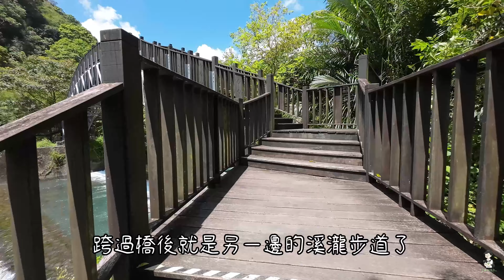4K I 五重溪瀑布 I 福山部落 I 大羅蘭聚落 I 烏來最遠深山部落 I 水圳步道 I 蝴蝶公園 I 空拍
烏來區福山里山林景緻原始, 清幽純樸, 宛如世外桃源的「福山部落」, 是泰雅族人移居烏來的最初地點, 也是最深山的部落, 部落內處處可見壁畫與雕刻，展示著泰雅族生活、信仰與文化等內容的主題，村內石砌的天主教堂，相當具有特色。因福山部落位處於南勢溪上游水源保護區, 再加上開發少, 是目前烏來五里中最具原民風格的部落!